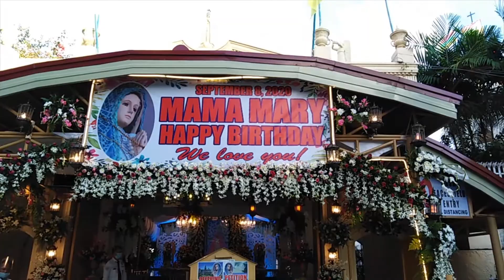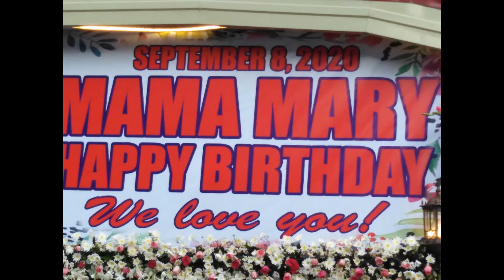HAPPY BIRTHDAY MAMA MARY SEPTEMBER 08 2020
DAGHAN SALAMAT SA TANAN
LINDOGON SIMALA SIBONGA
MIRACULOUS MAMA MARY